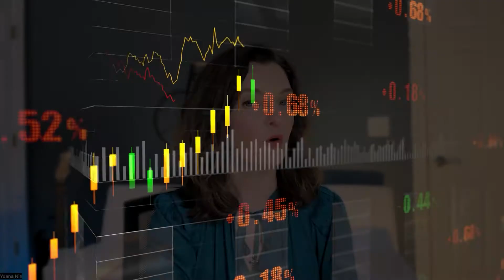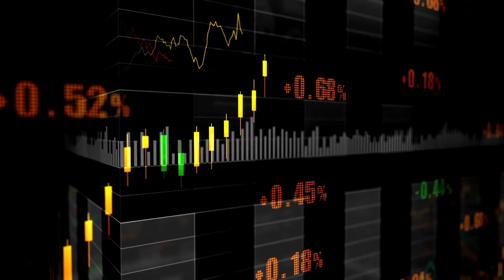5 Things To Know BEFORE Moving to Raleigh North Carolina (2023)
In this video we will be going through 5 Things You NEED to Know BEFORE Moving to Raleigh North Carolina!
Living in Raleigh North Carolina, can be quite an adventure. While the city does have its perks - like a competitive housing market and relatively low cost of living - Raleigh North Carolina also comes with some challenges, such as extreme pollen in the stream and high humidity levels. And don't even get us started on rush hour traffic! All these things add up to make Raleigh North Carolina a unique and lively place to live, but can be a bit of an adjustment. So if you're thinking of relocating to Raleigh North Carolina, just remember: it's worth it! Raleigh North Carolina is a great city with plenty of vibrant entertainment options and exciting opportunities. Plus, you can always take solace in the fact that Raleigh North Carolina's humidity levels are nothing compared to other cities! So go ahead and give Raleigh North Carolina a chance!
Living in Raleigh North Carolina can offer its residents an adventurous lifestyle with plenty of excitement and opportunities. Raleigh North Carolina has a competitive housing market with relatively low cost of living, as well as unique challenges such as extreme pollen in the stream and high humidity. However, Raleigh North Carolina also offers its own set of advantages compared to other cities - like heavier traffic during rush hour that's nothing compared to elsewhere! So if you're looking for an exciting place to live, Raleigh North Carolina is it! With plenty of entertainment options and great job opportunities, Raleigh North Carolina is sure to please. So don't miss out on the Raleigh North Carolina experience - give Raleigh North Carolina a chance today!
If you’re thinking about moving to Raleigh NC in 2023, or any other Raleigh NC Suburb, be sure to give me a call, shoot me a text, send me an email, or schedule a Zoom call. I’d love to help you make a smooth move to Raleigh NC!!
🤔Thinking of Moving to Raleigh NC?
If this is your first time to this channel, and you want to know everything about eating, sleeping, working, playing, the good, and the bad of living in Raleigh NC, then subscribe▶ and tap the bell🛎 for notifications so you can be the first to know about the current market in Raleigh NC.😁

We get calls and emails every day from people just like you, looking for help on making their move to Raleigh NC and we absolutely love it.😍 Whether you are moving now or in a year, give us a call☎, shoot us a text📝, or send us an email📨 so we can help you make a smooth move to Raleigh, North Carolina.😁
All about Raleigh NC and surrounding cities of the Greater Triangle
Yoana Nin North Carolina Real Estate Agent
Mihai Mocanu North Carolina Real Estate Agent
Brokered by Yoana Nin Realty AKA The Prosperous Agency